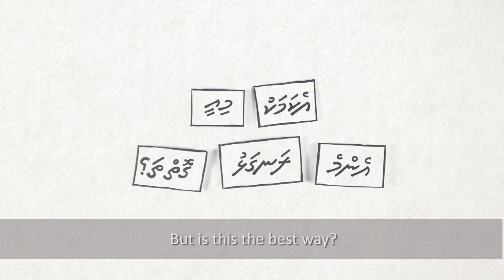Maldives Vaane Campaign: Household Responsibilities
Have you ever noticed how household responsibilities are often gendered? Listen to several women and men discuss these societal expectations and if there is room for change. For the latest updates from the Vaane public awareness campaign, please visit their Facebook